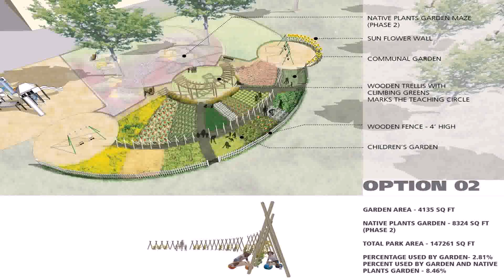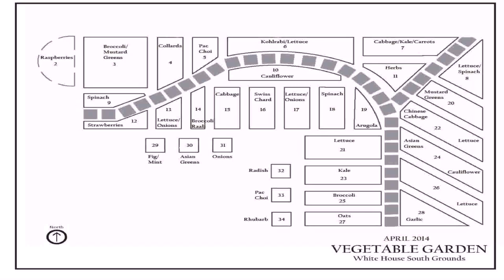House And Garden Kitchen Design Ideas (see description)